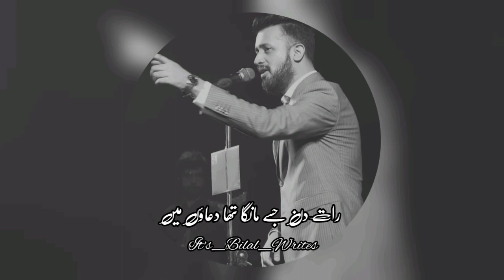Tumhain Dil Lagi Bhool Jani Paray Gi//diljit × Atif Aslam × Sidhu Moosewala || Punjabi Mashup